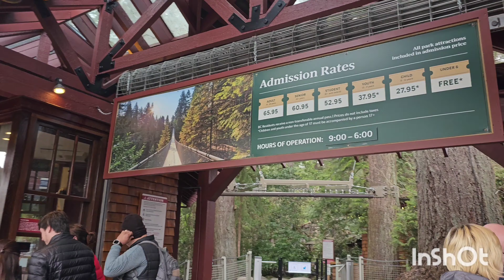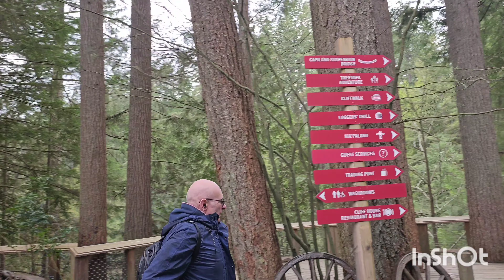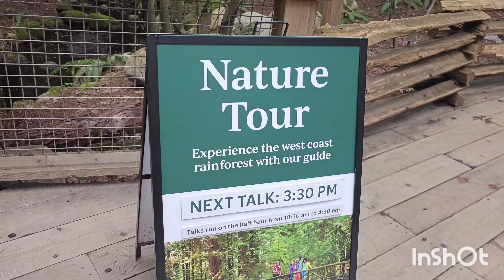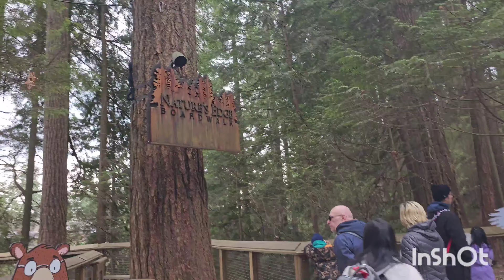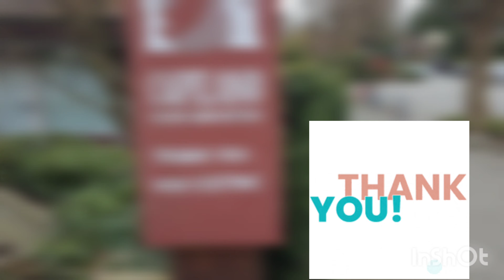Capilano Suspension Bridge | North Vancouver | Mandy Harry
Beautiful View Close to Nature...